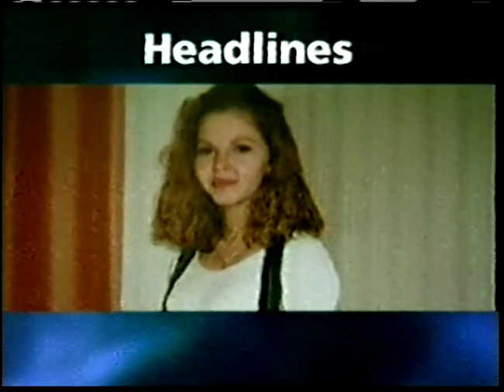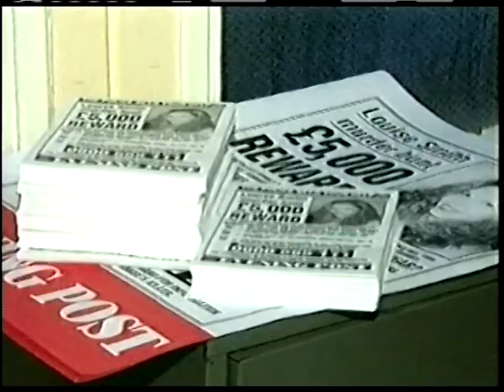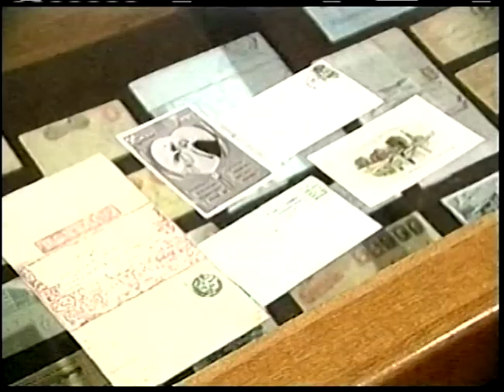BBC 1 News West Evening News United Kingdom December 1996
This broadcast is from BBC in The United Kingdom from December 1996. Some promos, commercials, branding, or interstitial material may be included.